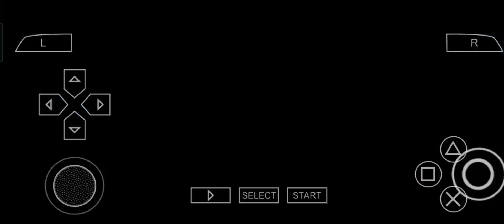Fighting Game | Fight | Best fighting Scene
In this video we’ll walk you through:
1. How To Play Tekken 6
2. Best Guns In Tekken
3. New Killing Tricks (Fighting tips)

TIMESTAMPS
0:00 Intro
1:00 First Topic Covered
2:30 Second Topic Covered
6:30 Third Topic Covered
Our channel is about Gaming. We cover lots of cool stuff such as Gamingplay, game items and game weapons.